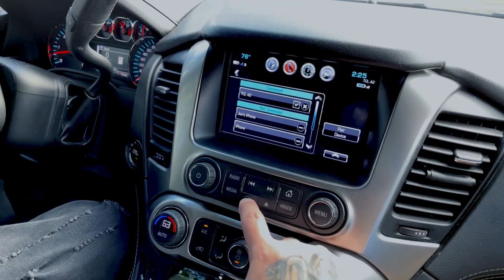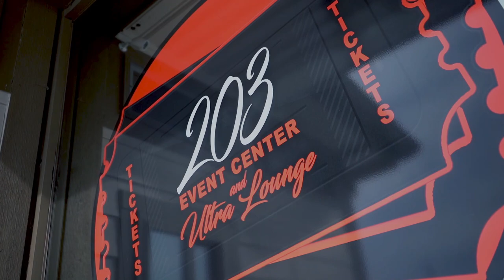Chucky Workclothes - Outside Ft. Syni Stixxx (Official Music Video)